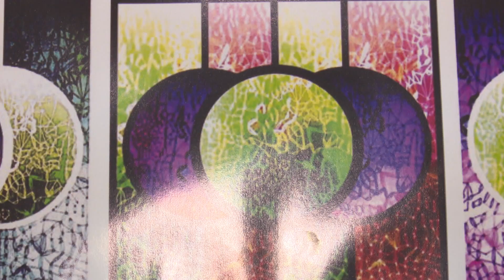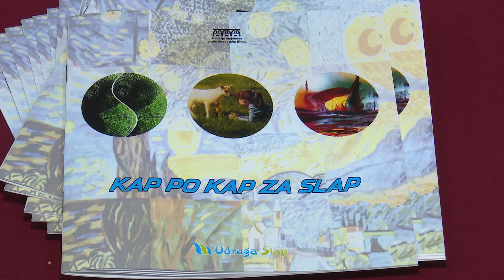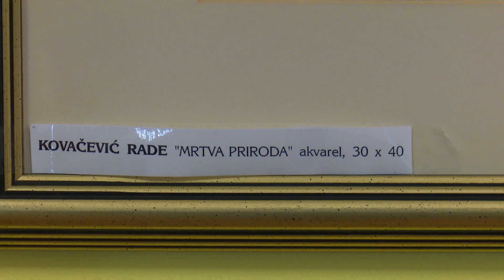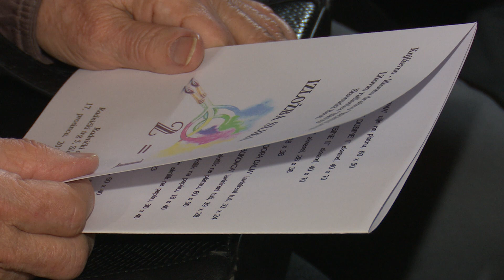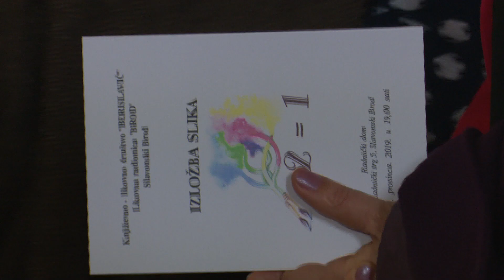SBTV - BROD KULTURE – 18.12.2019.